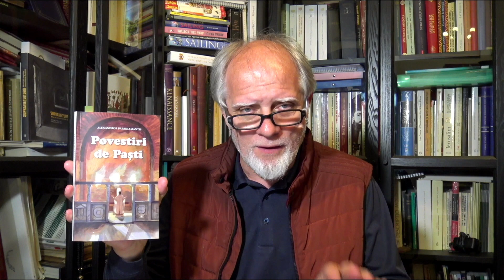Povestiri de Pasti - Alexandros Papadiamantis